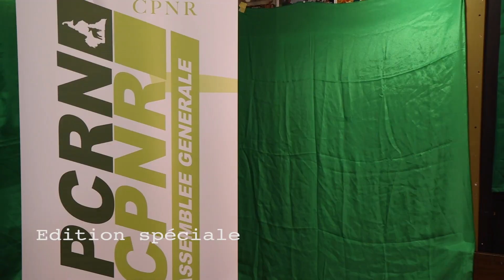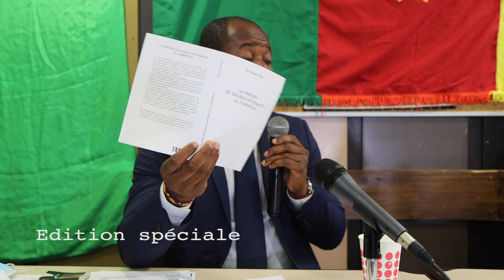DOUBLE NATIONALITE AU CAMEROUN ET ADHESION AU PCRN ROYAUME DE BELGIQUE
Table ronde sur la double nationalité Camerounaise et la campagne  d'adhésion de la diaspora au PCRN.